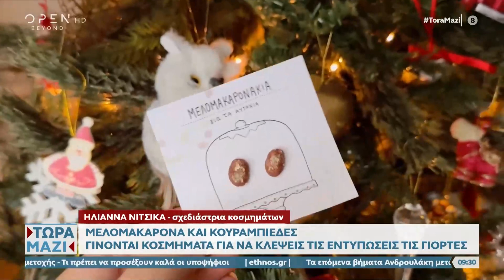«Μελομακάρονα και κουραμπιέδες» γίνονται κοσμήματα | Τώρα μαζί | 11/12/2022 | OPEN TV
Η σχεδιάστρια κοσμημάτων Ηλιάννα Νίτσικα παρουσιάζει τα πιο πρωτότυπα εορταστικά κοσμήματα.